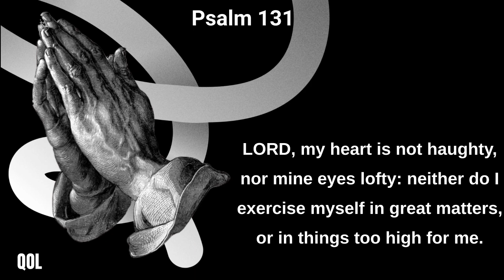Psalm 131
Lord, my heart is not haughty, nor mine eyes lofty: neither do I exercise myself in great matters, or in things too high for me.
Surely I have behaved and quieted myself, as a child that is weaned of his mother: my soul is even as a weaned child.
Let Israel hope in the LORD from henceforth and for ever.